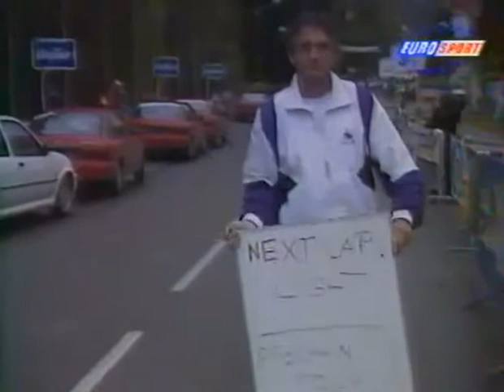Triple Ironman du Fontanil - 12-13-14 mai 1995